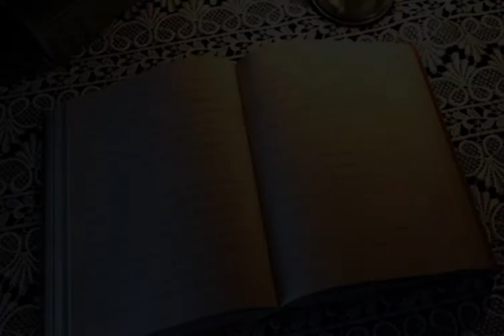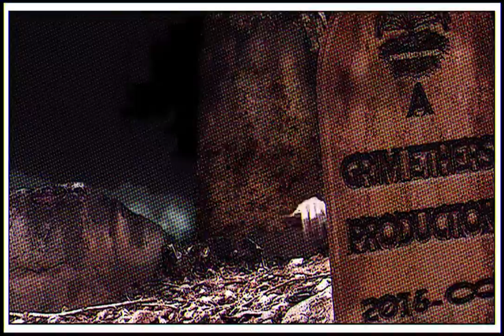Once You Hear It, It Happens... || Collab With Dr. Helliday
I was reached out to by the author of this story to re-do the voice on the track. It was an honor to be a part of this. The voice on the story is mine with some slight editing. My actual name Cara Sarro is in the credits, I did this before I made this channel. I don't take credit for any of the edits or visuals in this video, that was all Sy and Grim Ethers.

Story written by Sy Shanti

FACE REVEAL OH NO!